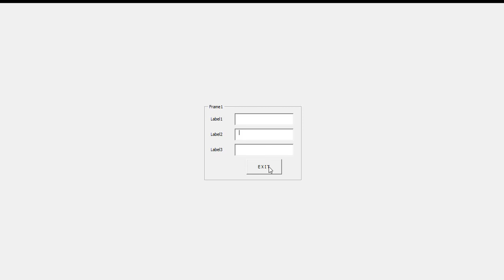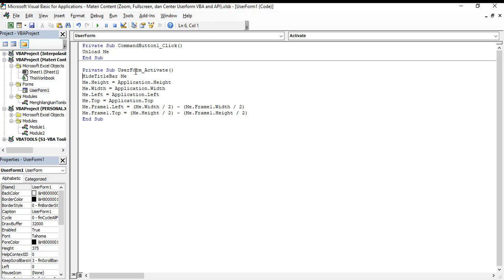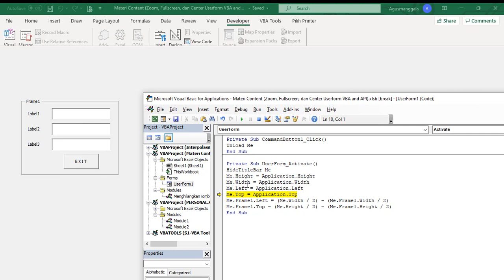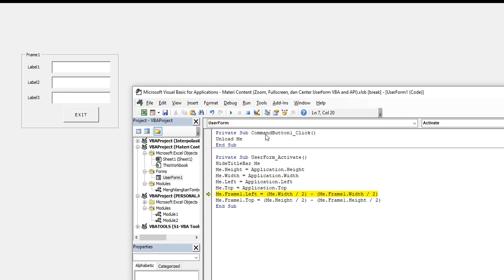How To Make Userform VBA Excel Fullscreen And Objects (Frame, Textbox, Label) Center Position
In This video Show You How To Make Userform VBA Excel Fullscreen (No Close Button), No Restore Button, No Minimize or Maximize Button On Your Userform.